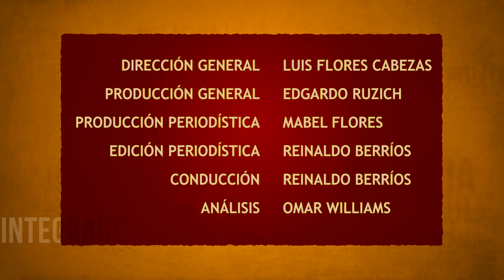MASA CRITICA 75.3 (2015.03.28)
Participantes: HUGO GUTIÉRREZ, Diputado de la República – PC; CRISTIAN JAMETT, Sociólogo – Militante del PRO; RENZO TRISOTTI, Diputado de la República – UDI.
Conducción: Reinaldo Berríos.
Análisis: Omar Williams.